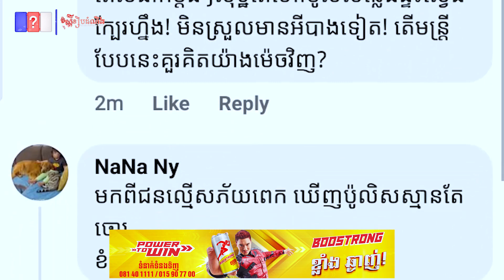បុ.កប៉ូលិសចរាចរណ៍! មានសាធារណមតិមិនពេញចិត្តច្រើន ខណៈសមត្ថកិច្ចបញ្ចូនខ្លួនអ្នកបើកឡានព្រូសទៅតុលាការ.QCN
បុ.កប៉ូលិសចរាចរណ៍! មានសាធារណមតិមិនពេញចិត្តច្រើន ខណៈសមត្ថកិច្ចបញ្ចូនខ្លួនអ្នកបើកឡានព្រូសទៅតុលាការ។